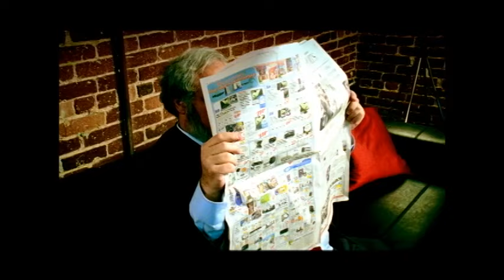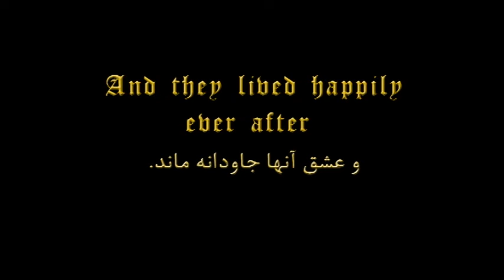Leila Forouhar - Be Joone Toe | لیلا فروهر - به جون تو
Leila Forouhar
"Be Joone Toe"
Album : Maahe Man
Lyrics : Maryam Heydarzadeh
Arrangment : Roma Kanyan
Producer : Fariba Forouhar
Director : Siros Kerdouni
Lable : MZM Records